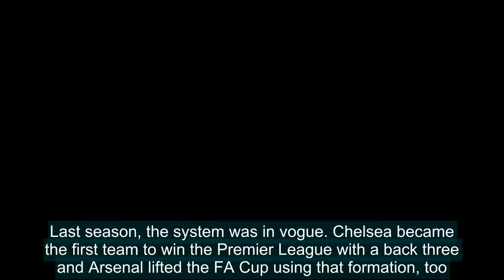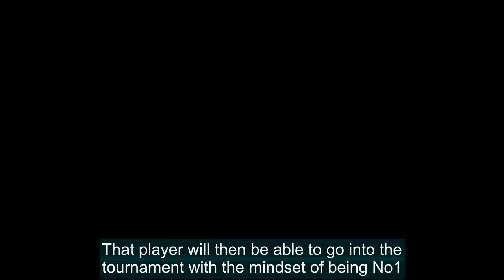England should adopt Man City's formation instead of three at the back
It seems Gareth Southgate will stick with three at the back for these friendlies. I would prefer to see England playing a four.Last season, the system was in vogue. Chelsea became the first team to win the Premier League with a back three and Arsenal lifted the FA Cup using that formation, too.South
England,adopt,Man,Citys,4,3,3,instead,three,back